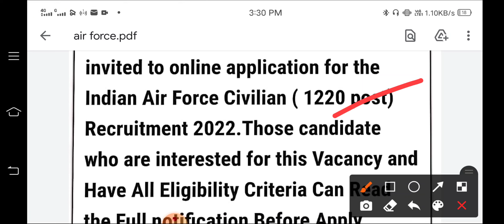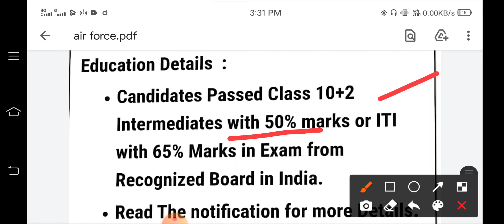Air force latest new recruitment | air force recruitment group c | air force bharti 2022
Your queries -
‌ Indian Airforce नई भर्ती 2021 ।। Airforce Vacancy 2021 // How to Online Form All India / Post - 1 Lakhs